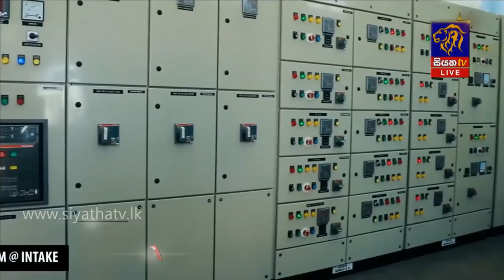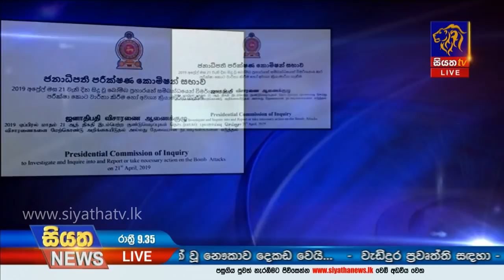Siyatha News | 09.35 PM | 17 - 08 - 2020